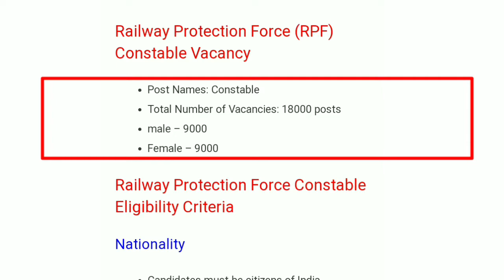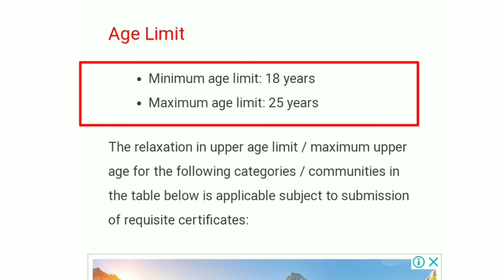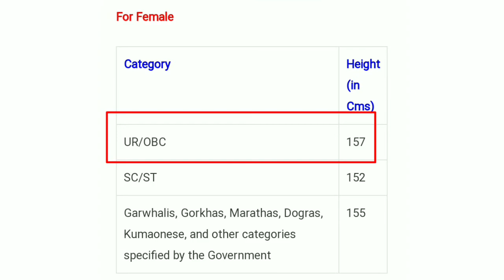RPF Constable Vacancy 2022 // RPF new recruitment 2022 // RPF 10th pass Bharat 2022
WELCOME TO , All Jobs Studio YouTube Channel

Thanks All Jobs Studio Youtube Channel Team 🤔🤔🤔🤔🤔🤔🤔❤️❤️❤️❤️❤️❤️

    Think You